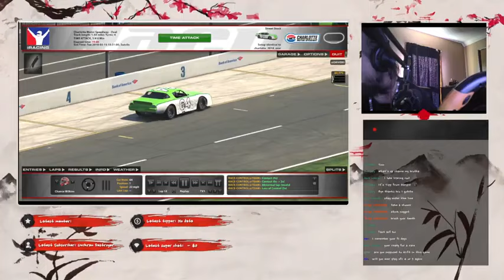Cyraxx live on YT. "I RACING NASCAR TIME ATTACK practice". 5/12/2024. Boring, don't watch.